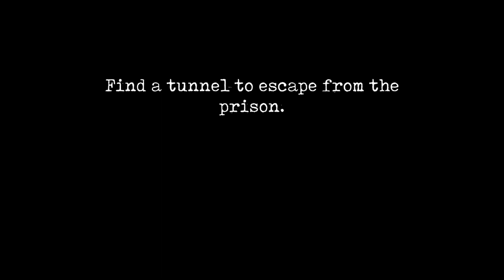mr meat 2 gameplay ! mr meat 2 tunnel escape ghost mode ! mr meat 2 tunnel escape hard mode !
Welcome to ROB

First of all Thanks for Visiting Chanal.❤️

About Me: Hello Friends I'am ROB,I Play All Horror Games This Iike Evil Nun,Ice Scream, Granny And Many More Games.🔥🔥

Achievements:
🎉10k
🎉50 k
Next Target To 100k🤗

COUNTRY GAMES :-
India, Afghanistan ,Argentina ,Australia , Bangladesh Bermuda, Bhutan, Brazil , Canada ,China,Columbia ,England ,Indonesia ,Japan ,Nepal Pakistan , Poland , SriLanka Uruguay
HORROR YOUTUBERS :-
POiiSED.
FusionZGamer.
John Wolfe.
Vividplays Channel.
Bryce Games.
Taste Gaming.
Szamer.
MrKravin.
8-BitRyan
SuperHorrorBro
Omar Sebali
Ertyez
SHN Survival Horror Network
Corrupted
P.B. Horror Gaming
CjuGames
Bentastic
GameCornerZ
RoofbeerTV
HORROR GAMEING TAGS :-
Slendrina: The Chool
Eyes - The Horror Game
Granny House, Granny
Horror Field
Mimicry
Granny Chapter Two
Metel
horror game
horror games
horror gameplay
walkthrough
good game
ghost game
ghost games
ghost gameplay
slendrina the school gameplay
eyes horror game
granny house gameplay
granny gameplay
mimicry gameplay
granny 2 gameplay
ios game
ipad game
ios games
ipad games
ios gameplay
ipad gameplay
Ice scream 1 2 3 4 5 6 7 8
ice scream all games gameplay
roblox new games
roblox mods ice
roblox new upcoming games
roblox adventure games
roblox adventure gameplay
roblox escape shorts
roblox escape gameplay
roblox rainbow Friends Shorts
rainbow Friends funny gameplay
rainbow friends gameplay
rainbow friends all shorts
rainbow friends all movementmr
 meat 2 prison break
mr meat 2 walkthrough
Mr meat 2 tunnel escape ghost modemr meat 2 full gameplaymr meat 2 prison break full game